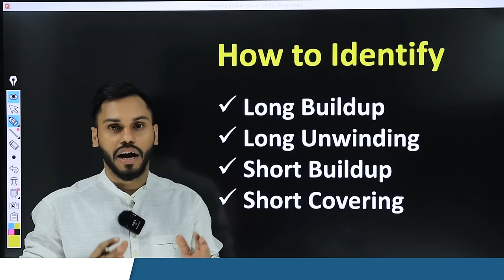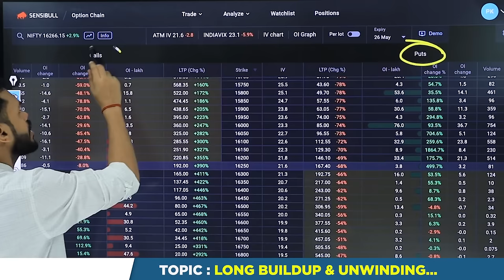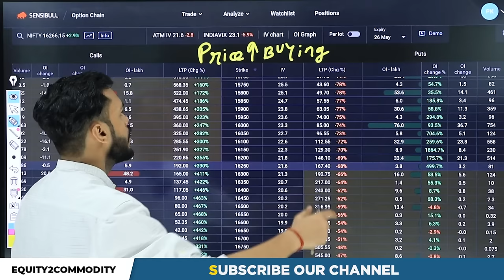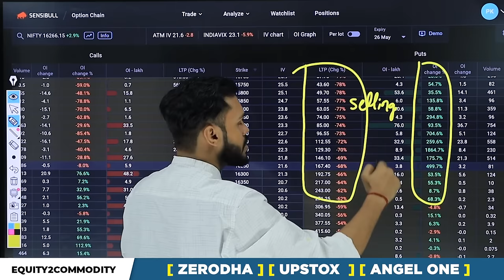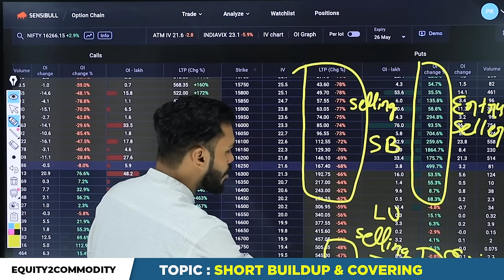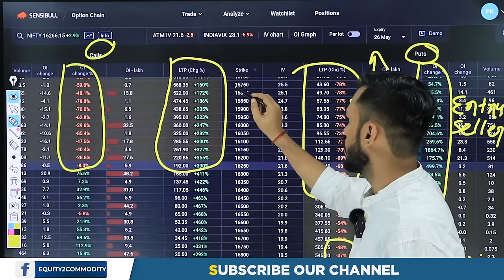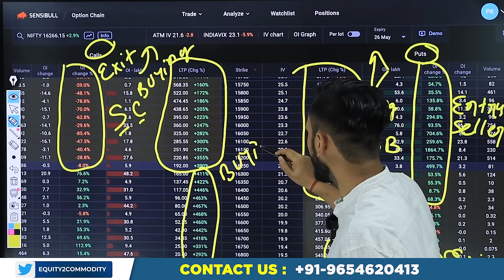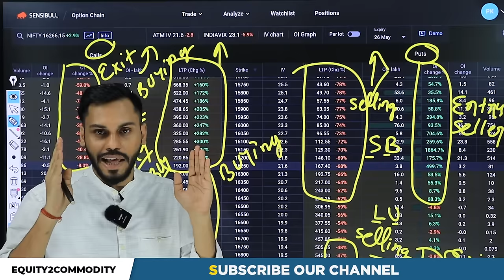HOW TO IDENTIFY LONG BUILD UP, LONG UNWINDING, SHORT BUILDUP & SHORT COVERING USING OPTION CHAIN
bollingerbandsbinaryoptions strategy
bollingerbandsqueezebreakout chartink
bollingerbandsqueezebreakout stocks
bollingerbandsqueezebreakout strategy